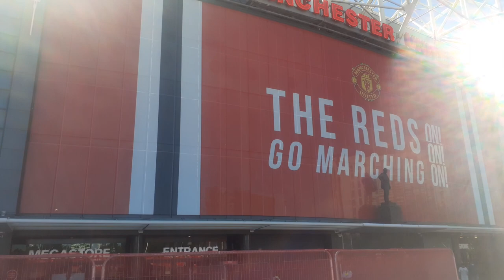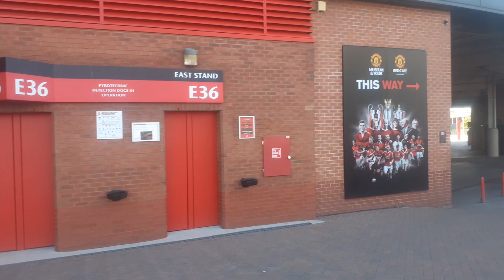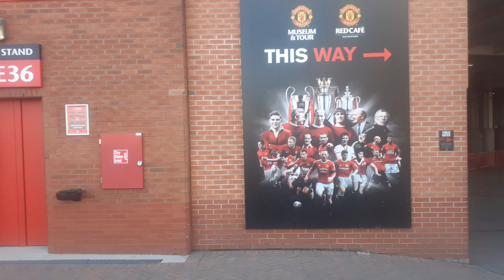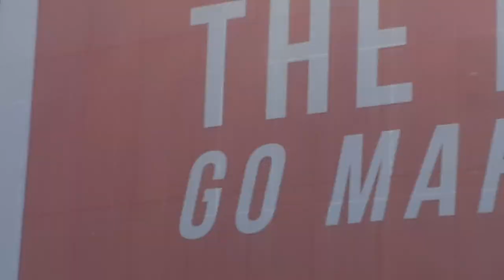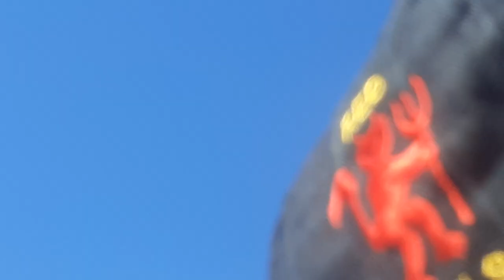Manchester walk outside old Trafford Manchester United